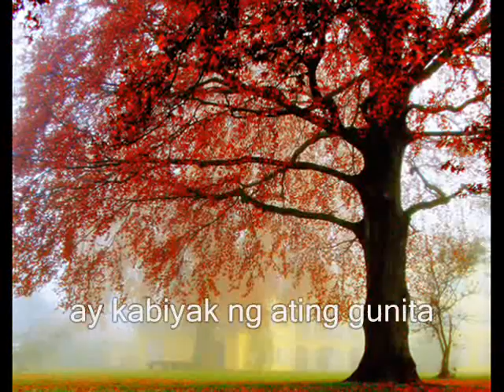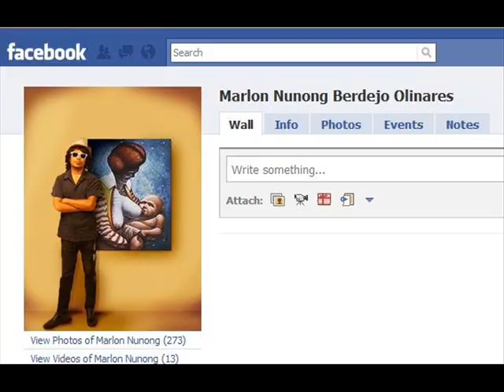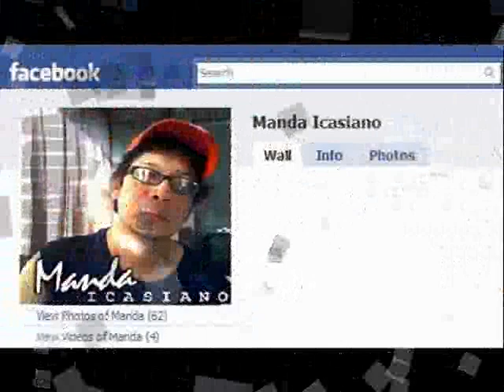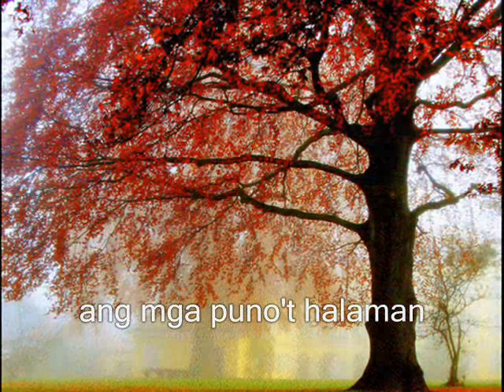Venus Compound (1995)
by: Noel Cabangon